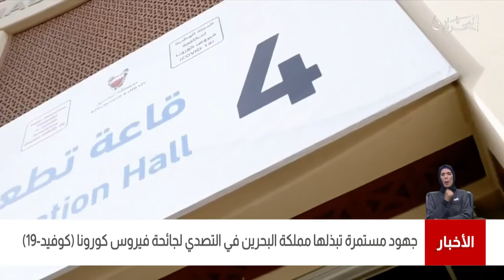البحرين مركز الأخبار : جهود مستمرة تبذلها مملكة البحرين في التصدي لجائحة فيروس كورونا 11-05-2021